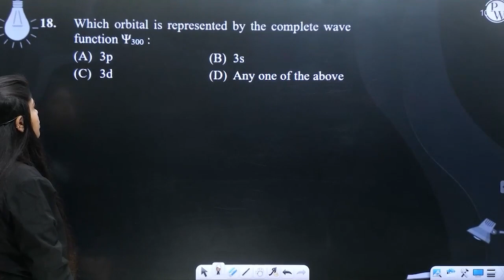Which orbital is represented by the complete wave function &Psi;300 :....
Which orbital is represented by the complete wave function &Psi;300 : 📲PW App